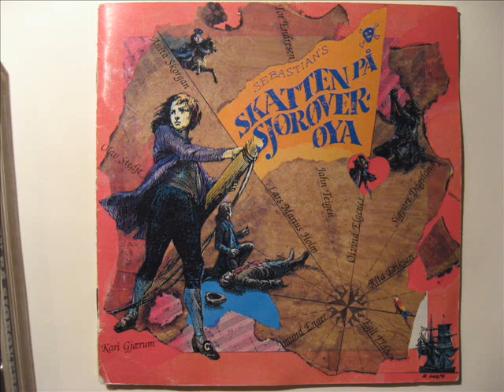Jeg vil ha ost - Skatten på Sjørøverøya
Sebastian's Skatten på Sjørøverøya (Org. Dansk: Sebastian's Skatteøen)
Track 12: Jeg vil ha ost

Sunget av Tor Endresen
Tekst og musikk av Sebastian, oversatt til norsk av Gunnar Jørstad
Produsert av Svein Dag Hauge

Musikere på plata:
Kjetil Bjerkestrand, Keyboards. Rolf Graf, bass. Per Kolstad, Keyboards. Sigurd Køhn, Sax, klarinett. Steinar Ofsdal, fløyter, hardingfele. Svein Dag Hauge, gitarer, keyboards, kor. Amund Enger, kor. Geir Arne Rebbestad, kor. Kari Iveland, kor.